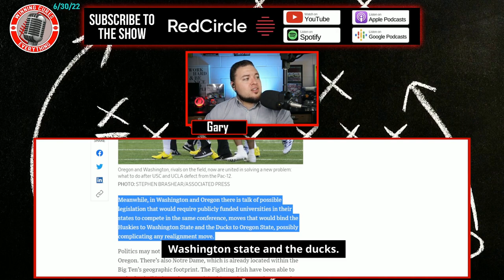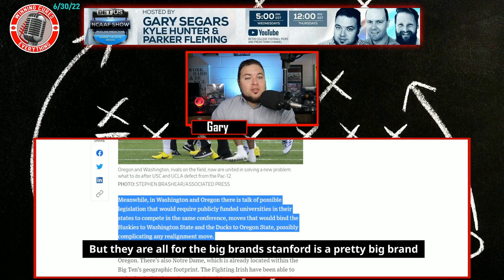Washington and Oregon state legislators looking to tie Ducks with Beavers & Huskies with Cougars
Oregon & Washington trying for legislation to tie state schools together, possibly blocking Ducks and Huskies from Big Ten expansion?  Wouldn't this cost those state schools a ton of money?